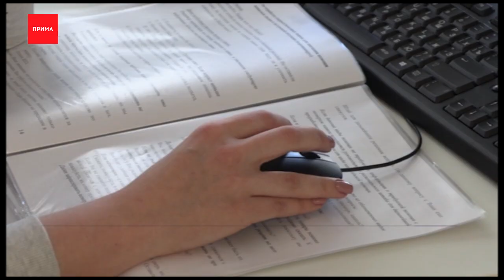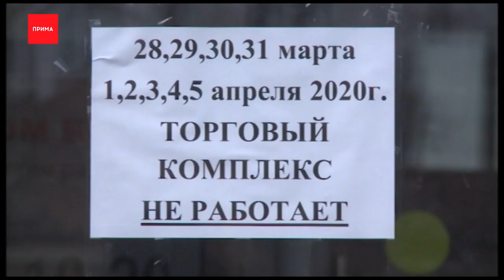1 день самоизоляции: почему важно оставаться дома?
Тем временем, власти озвучили штрафы за нарушение карантина. Они доходят до миллиона рублей. Вслед за Москвой на всеобщий режим самоизоляции могут перевести и остальные города страны. Пока ограничения не ввели, нерабочую неделю кто-то использует для активного отдыха. Почему важно оставаться дома, в сюжете далее.

Шашлычно-пивные проводы рабочей жизни устраивают отдыхающие на одной из улиц столицы. Нерабочая неделя для некоторых москвичей — повод погулять. Чтобы пресечь буйные празднования, мэр Сергей Собянин вводит всеобщий режим изоляции. В городе идёт массовая дезинфекция. В Красноярске народ спокойнее отнёсся к вынужденным дням отдыха. Сегодняшний понедельник больше похож на обычное воскресенье. Машин мало. Людей тоже. И те ходят в масках.

— Иду в поликлинику. По-другому не получится. — А на работу вы ходите? Или ушли на каникулы? — Не-не, на каникулы

Вероятно, и в Красноярске, как в Москве, введут режим изоляции. Председатель правительства Михаил Мишустин одобрил меры, принятые в столице.

Михаил Мишустин, председатель Правительства РФ:
— Прошу руководителей субъектов РФ обратить внимание на опыт коллег и проработать возможность введения таких мер в своих регионах.

В правительстве назвали и размер штрафов за нарушение карантина. От 15 до 40 тысяч за разгулы во время всеобщей изоляции. А при заражении или смерти другого человека должностные лица заплатят от 300 до 500 тысяч рублей, остальные — от 150 до 300. Врачи такие решения поддерживают. Говорят, лучший способ борьбы с вирусом, как ни крути, самоизоляция. Мыть руки, носить маски нужно обязательно. Но домашний режим — главное спасение в период пандемии.

Дмитрий Черданцев, проректор по лечебной работе КрасГМУ:
То есть, врачи говорят, что если вы будете заболевать и увеличивать популяцию заболевших, то врачи с трудом будут справляться с таким количеством пациентов

Отсюда совет — выходить из дома только за самым необходимым. Для тех, кто хочет, но не может, (речь, конечно, о пожилых), работает штаб волонтёров. По звонку на горячую линию часть из них готов развозить продукты и лекарства.

Алёна Миронова, руководитель штаба ОНФ и волонтёров по помощи пожилым гражданам:
— 250 обращений примерно на линии есть. 42 из них отклонены по разным неподходящим причинам: успели родственники привезти, не нужен препарат, просто проверяли линию, такие тоже есть. Просто хотели узнать, работают волонтёры или нет. Примерно 100 из обращений уже обработаны, остальные находятся в рецепте. Сейчас у нас прояснилась ситуация с препаратами, которые по рецептам, поэтому нам немного проще, с сегодняшнего дня мы по ним тоже начинаем отрабатывать
Тем временем, в городе идёт рейд по бизнесу. Сотрудники мэрии проверили 4160 объектов. Без одной сотни все закрылись. Это ТРЦ, фитнес-центры, ночные клубы, бары, бассейны. Служба городовых, у которых наконец появилась реально важная работа, отчитывается, что недобросовестно пытаются работать лишь 2% предпринимателей.

Но и им, похоже, пора сворачивать лавки. Власти будут штрафовать за подпольный бизнес.